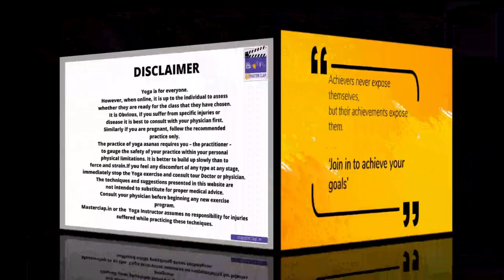Anulom-Vilom Asana to Improve Eyesight - आंखों की रोशनी बढ़ाने के लिए अनुलोम-विलोम आसन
अनुलोम-विलोम प्राणायाम करने की विधि:
आरामदायक स्थिति में बैठें:

पद्मासन (लोटस पोज़) या सुखासन (आरामदायक पोज़) में बैठें। अपनी रीढ़ को सीधा रखें और आंखें बंद कर लें। हाथों को घुटनों पर ज्ञान मुद्रा में रखें।

Become the master of your talent through professional courses and creative minds
New Delhi, India (Open 7 days a week)